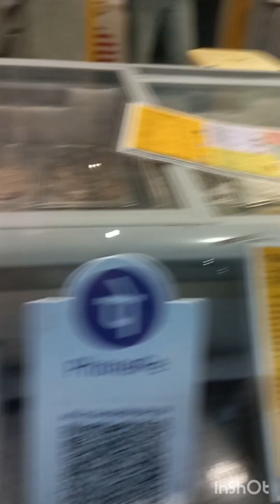Public Park in Gujarat India 🇮🇳 (Taman Umum)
Namaste guys, ikuti keseruanku saat di India 🇮🇳